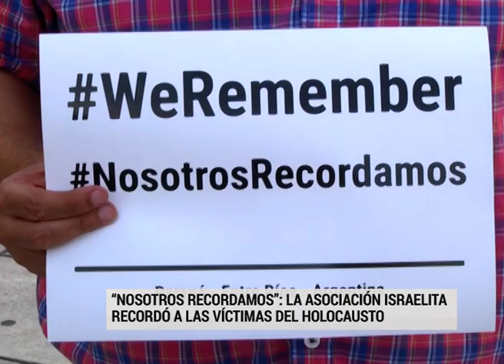“Nosotros recordamos”: La Asociación Israelita recordó a las víctimas del Holocausto